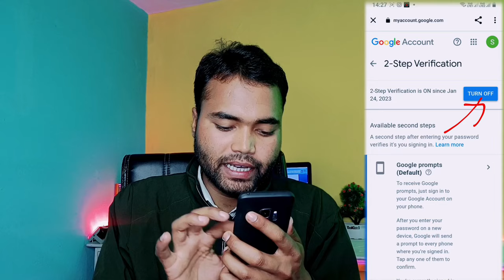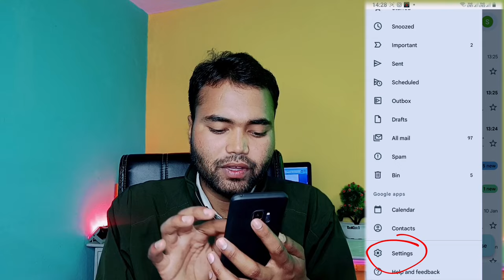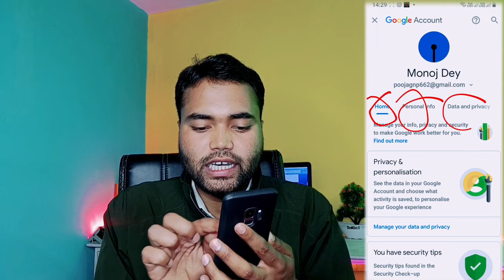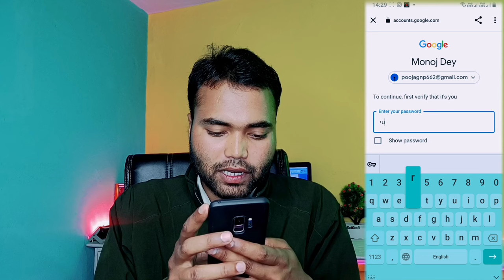सही तरीका 🥰 Youtube two step verification kaise kare 2024 | Two step verification youtube on mobile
Youtube two step verification kaise kare 2024 | Two step verification youtube on mobile

2 step verification youtube channel
2 step verification youtube channel kya hota hai
2 step verification youtube channel kaise kare
2 step verification youtube channel manoj dey
2 step verification youtube channel 2023
2 step verification youtube channel technical yogi
2 step verification youtube channel nahi ho raha hai
2 step verification youtube channel yt studio
2 step verification youtube studio
2 step verification youtube channel error
2 step verification youtube channel
2 step verification youtube channel kaise kare
2 step verification youtube channel manoj dey
2 step verification youtube channel tamil
2 step verification youtube channel 2022
2 step verification youtube channel technical yogi
2 step verification youtube channel nahi ho raha hai
2 step verification youtube channel yt studio
2 step verification youtube channel error
2 step verification youtube channel kya hai
2 step verification youtube channel kannada